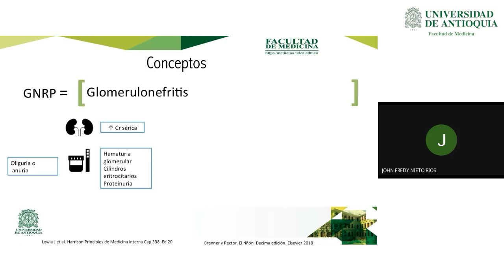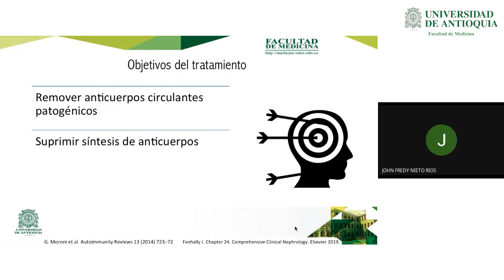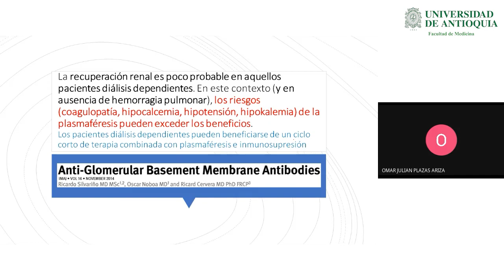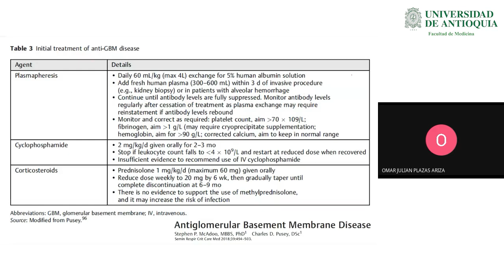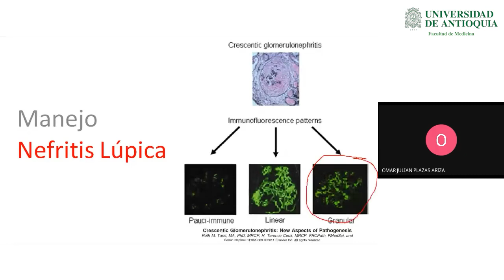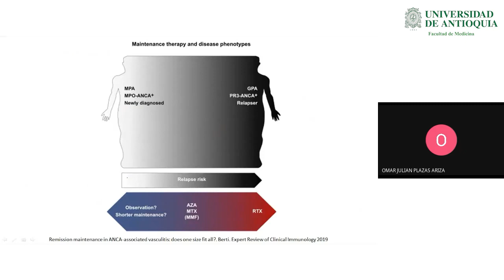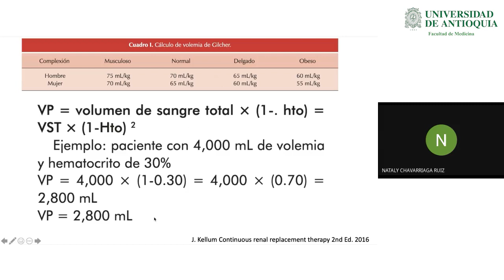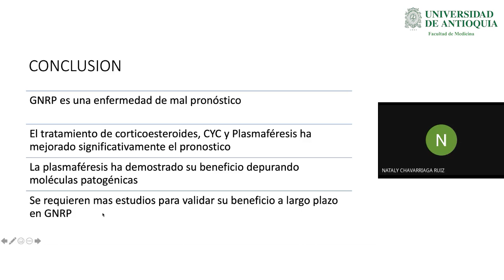Tto de la GRP y Plasmaféresis en GRP - Dr. Jean Paul Gómez, Dr. Omar Plazas, Dr. Nataly Chavarriaga